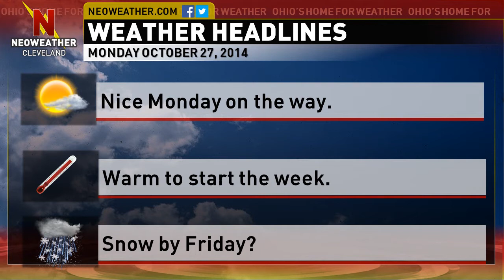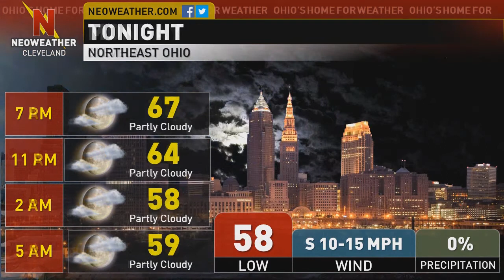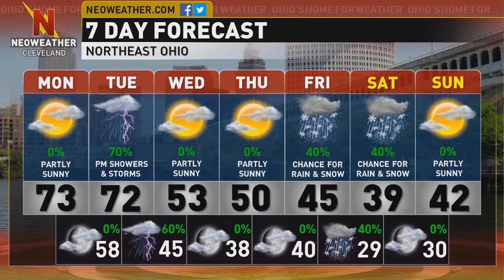10/27/14 -Warm to start the week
Forecaster Eric Poston says to expect major changes by the end of the week.